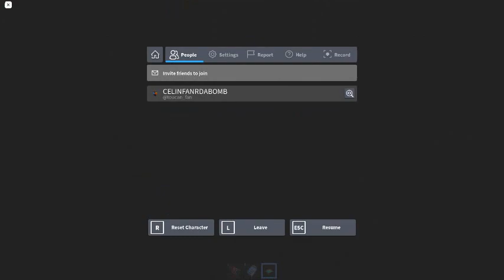Ceiling Fan 12835 In Toucan Fan's Haunted Fan Land